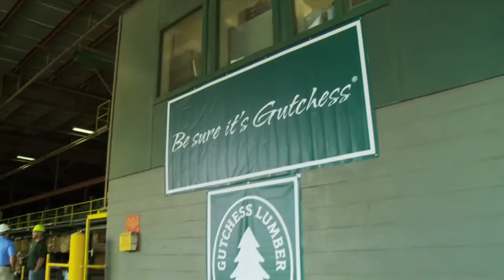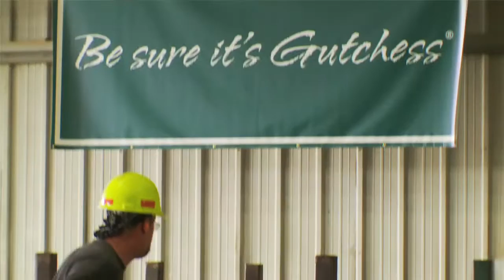Gutchess Lumber Company Corporate Video 2015